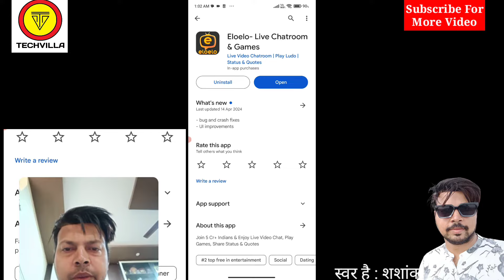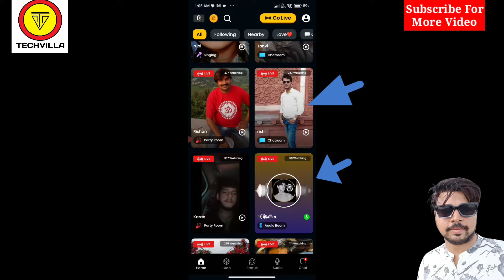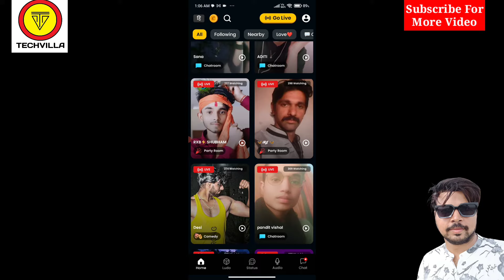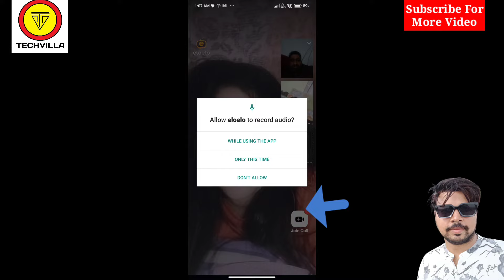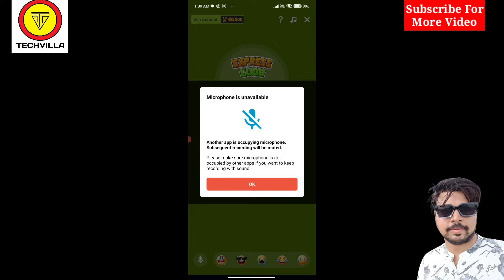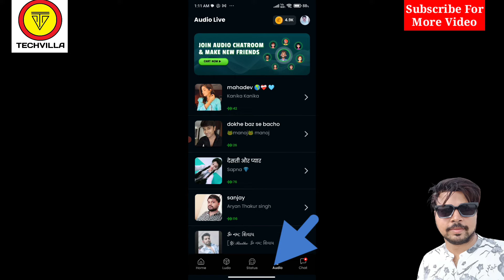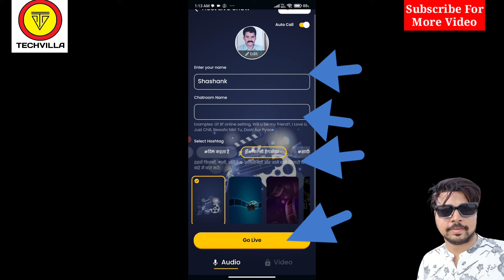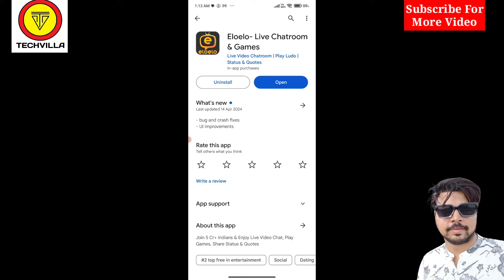How to use Eloelo App | Eloelo Live Chatroom & Game Play | How to use eloelo coins